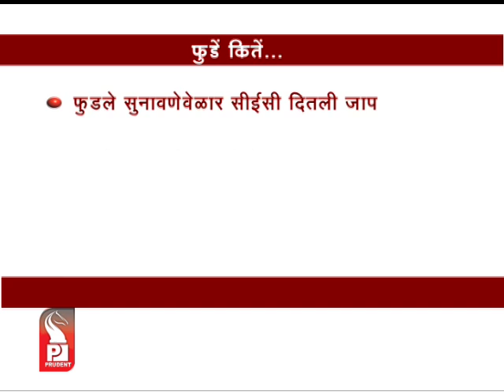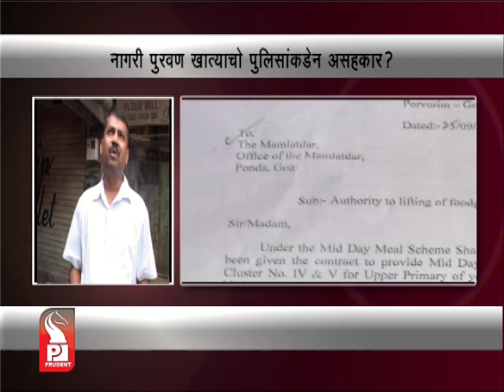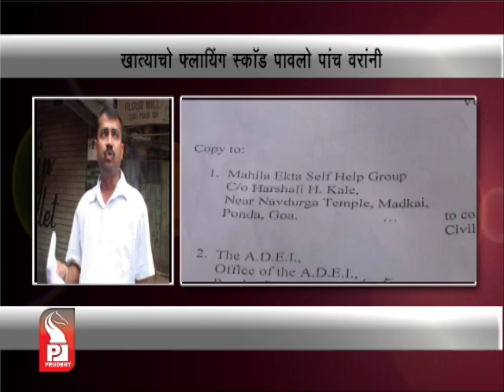Prudent Media Konkani News 02 November 12_Part1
Center takes fresh stand on buffer zone; recommends 1.5 km zone for the country; tells Goa to decide on case-to-case basis; to file fresh affidavit on Tuesday in the Supreme Court